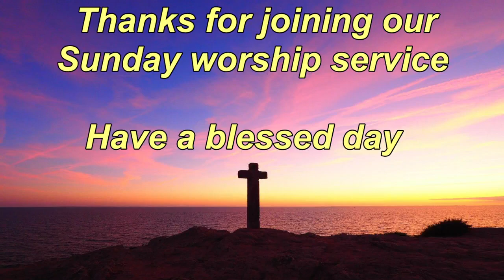CRBC 2021-0822 Service